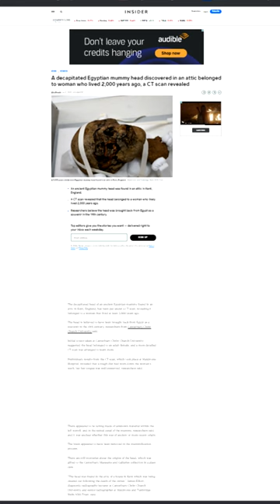The Mystery of the Mummified Head Found in an English Attic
In this mysterious short video, we bring you the story of a mummified head found in an attic in Kent, England. Imagine inheriting a house and finding an Egyptian mummy head tucked away in the attic. This head belonged to an adult woman who lived around 2,000 years ago, but how it ended up in England is a mystery. The only clue is a name, 'Dr. Coates,' leaving us to wonder whether he was a tomb raider or an innocent middleman. Join us as we unravel the enigma of the mummified head found in an English attic.